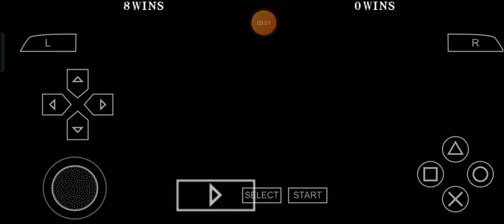Beefier Black Battles: Max Plays Fate/Unlimited Codes - Episode 54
Ladies and Gentlemen, IT'S TIME TO GET READY FOR THE NEXT BLACKENED BEEFY BATTLE WITH THE ONE AND ONLY, SABER ALTER!!!